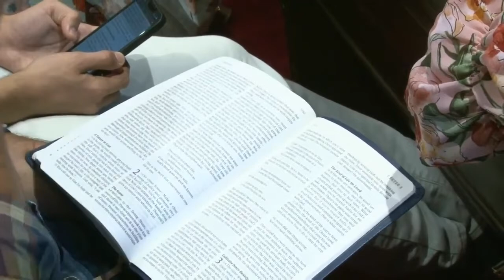Riscos da Mediocridade - Pr. Jesse Nascimento